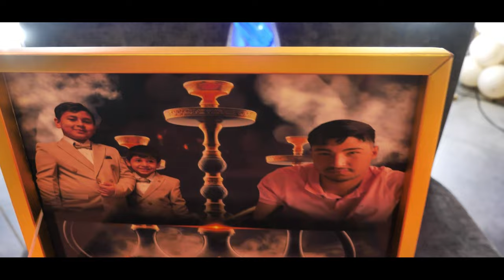sünnet töreni.★★V.I.P★★.yorgo & hüseyn. . ORK ZABUN GROUP